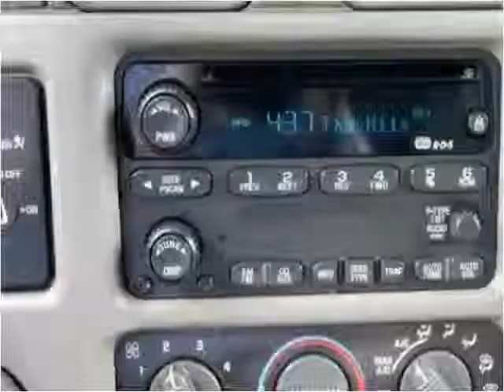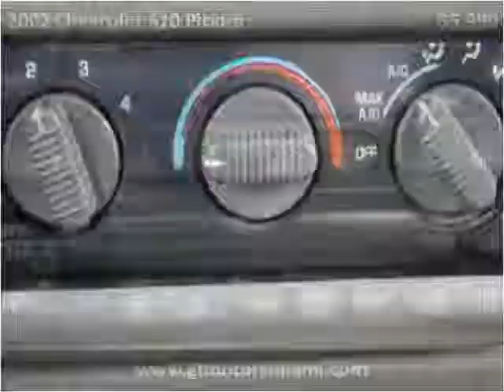2002 Chevrolet S10 Pickup Used Cars Hollywood FL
This 2002 Chevrolet S10 Pickup is available from GT Motors of Miami.